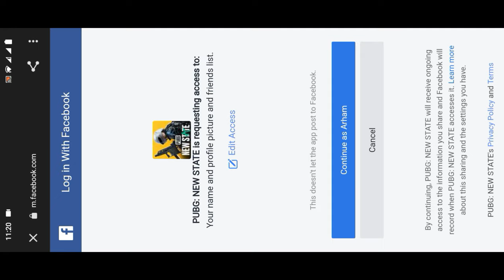PLAYING PUBG MOBILE NEW STATE FOR FIRST TIME | MULTANI GAMER